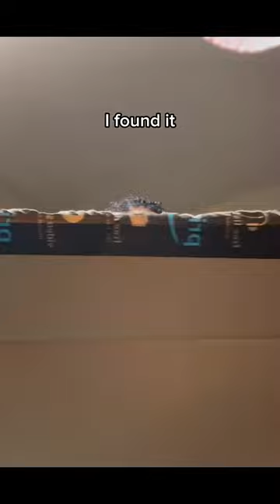Amazon be killin’ me with these boxes!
🚚📦 Ever order a tiny item from Amazon and receive it in a box big enough to move into? Shop our Boutique today, and we promise to use an appropriate size box!